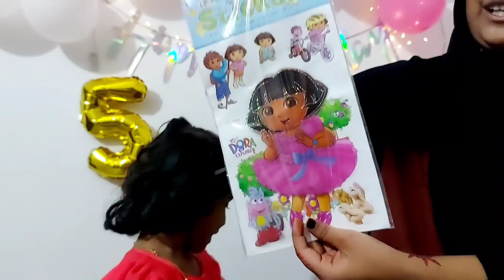Birthday vlog| Lallus 5th Birthday Celebration|HJ StyleSweet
Hi,... welcome my youtub channel

Thankyou☺️☺️